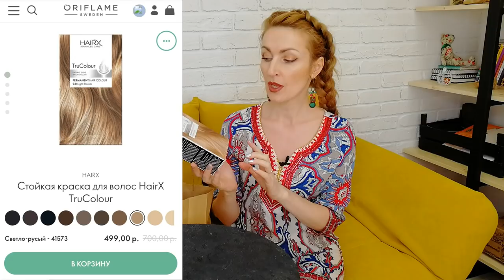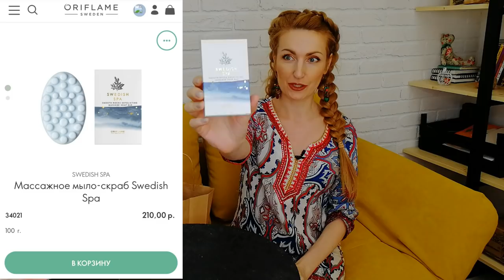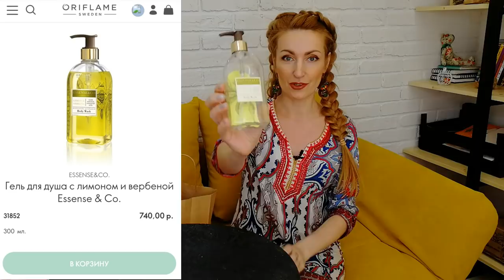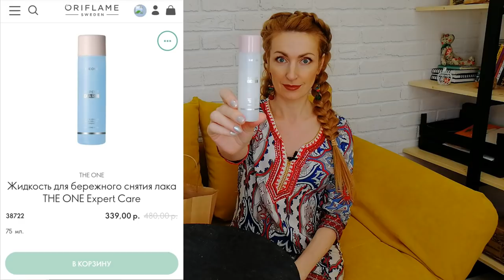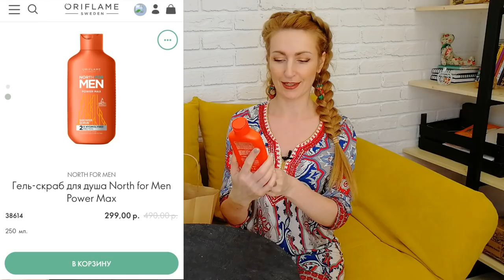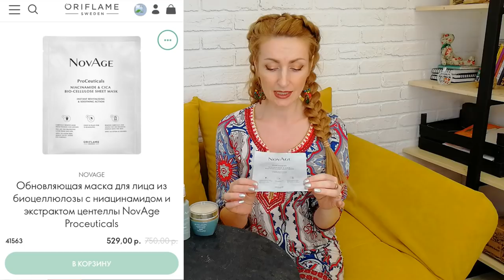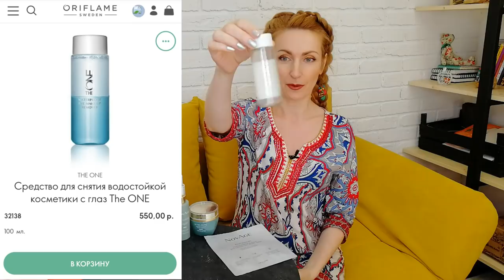26.156₽! НАШИ ПУСТЫЕ БАНОЧКИ За Июль 2021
По примерным подсчётам средств на 410 ББ из текущего каталога или 25.569 рублей по ценам каталога и 2 средства других фирм на сумму 587 рублей! И это на семью из 3-ёх человек, не считая кота и пса))

- 35902 Пена для ванны «Ароматный персик». Мегаобъем
- 34849 Антибактериальное средство для лица с органическим чайным деревом и лаймом Love Nature
- 41563 Обновляющая маска для лица из биоцеллюлозы с ниацинамидом и экстрактом центеллы NovAge Proceuticals